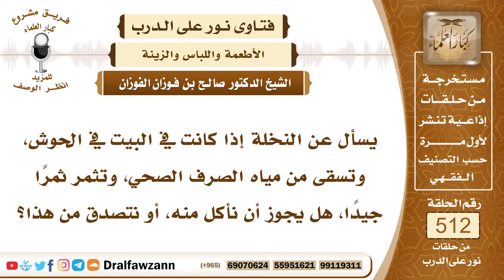7754- حكم الأكل من ثمر النخلة إذا كانت تسقى من الصرف الصحي - الشيخ صالح الفوزان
"7754- يسأل عن النخلة إذا كانت في البيت في الحوش، وتسقى من مياه الصرف الصحي، وتثمر ثمرًا جيدًا، هل يجوز أن نأكل منه، أو نتصدق من هذا؟
الجواب: الجواب: لا يجوز أن تأكلوا منها وهي تسقى بماء نجس، إلا إذا سقيتموها بالماء الطاهر، وتركتم الماء النجس، ومضى عليها مدة يمكن أن تطهر ثمرتها بالماء الطاهر فلا بأس، أما أن تستمروا على سقيها بالماء النجس، فإن ثمرتها متغذية ومتكونة من الماء النجس، ولا تطهر بالاستحالة، النجاسة لا تطهر بالاستحالة في مثل هذا.
السيرة الذاتية:
للاشتراك في قناة الشيخ صالح الفوزان

14_ الشيخ محمد أمين الشنقيطي
يتيوب

15_سماحة المفتي عبد العزيز آل الشيخ
 يوتيوب

رئيس الفريق
لمشروع كبار العلماء